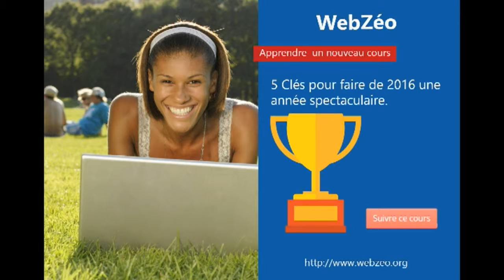100% GEEK (ep.6 - Part II): WEBZEO, un ‪MOOC‬ initié par la startup OVERLOOK (RDC)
Découvrons Ensemble la plate-forme WEBZEO, un ‪#‎MOOC‬ initié par la startup OVERLOOK du jeune Bosco NSITA. ‪
RDV tous les jeudis matins sur B.ONE TV dans l'émission "On est Enemble" de J-P Lezi ! Retrouvez-nous sur twitter via #‎GeekRDC‬